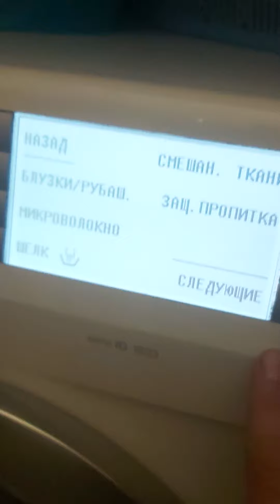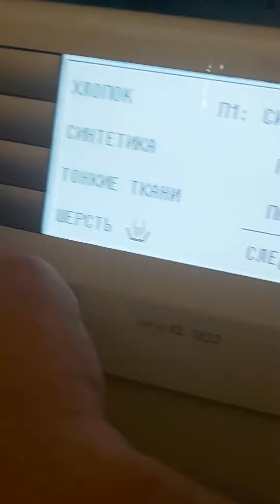Запуск стиральной машины Siemens Официальный сервисный центр DeutschMechanica ремонт сименс в Киеве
Простой обзор запуска стиральной машины Siemens официальный сервисный центр DeutschMechanica Диагностика ремонт стиральной машины сименс в Киеве и киевской области у вас на дому или в условиях ремонтного цеха официального сервисного центра DeutschMechanica. При необходимости мастера официального сервисного центра DeutschMechanica доставят вашу стиральную машину Siemens на сервисном транспорте официального сервисного центра DeutschMechanica или вы можете привезти вашу стиральную машину Bosch Siemens самостоятельно на диагностику и ремонт. Официальный сервисный центр DeutschMechanica выполнит полный комплекс услуг по обслуживанию стиральной машины Siemens Bosch диагностика ремонт чистка профилактика замена сломанных запчастей утилизация подключение установка ... На все ремонтные работы стиральной машины Siemens предоставляется официальная гарантия от сервисного центра DeutschMechanica.